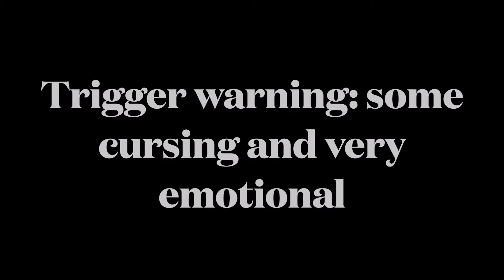Story time: We got pulled over by NIGERIAN POLICE | Unboxing my Pregnancy boxes.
This video was taken taken and edited a few days ago, I will try to keep them coming at lease once a week.